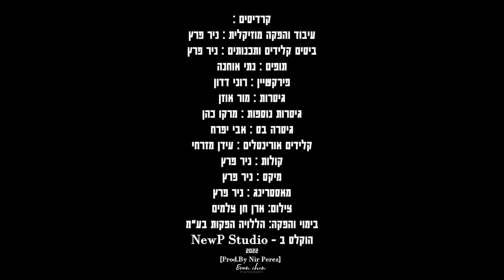Salmo - Erez Yechiel - Psalms / Tehilim / תהילים /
Erez Yechiel 2022 ao vivo / live.